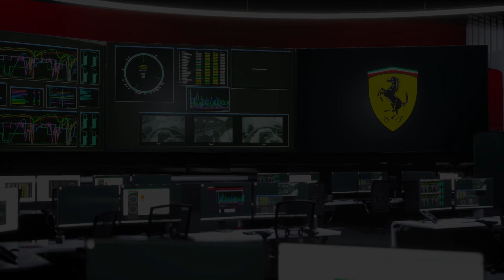F1 Manager Part 8: Im fünften Anlauf klappt der Heimsieg endlich für Leclerc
Monaco und Charles Leclerc, bisher immer eine nie endende Leidensgeschichte.